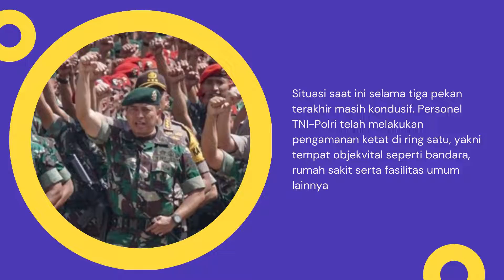Kehadiran TNI-POLRI Di Papua Berikan Rasa Aman Warga Dari KSTP